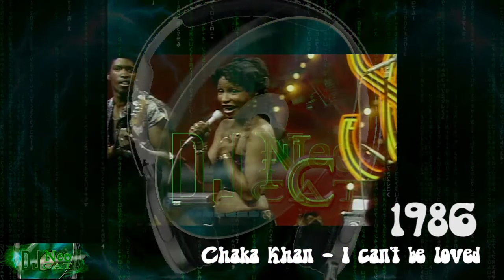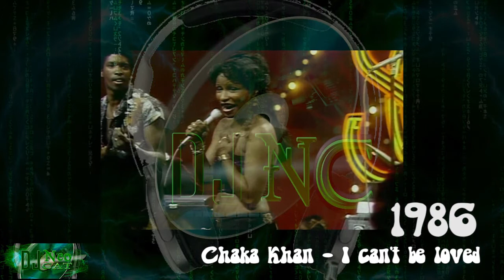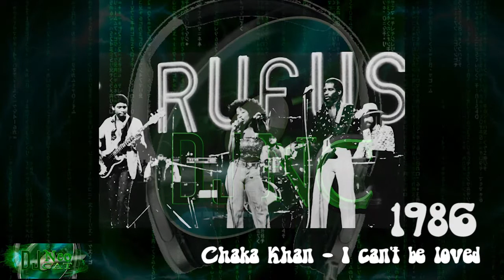Chaka Khan - I can't be loved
Date - 1986

Chaka Khan
Chicago (Illinois) (USA)
1970-